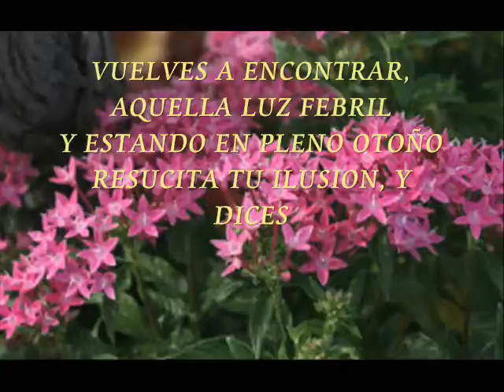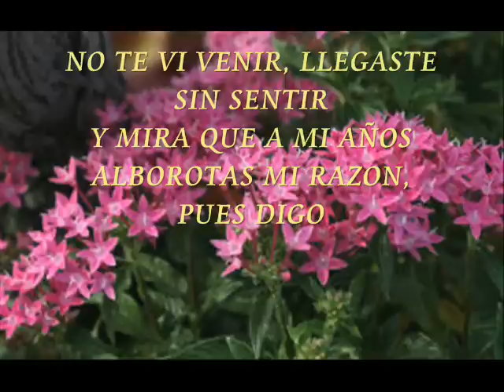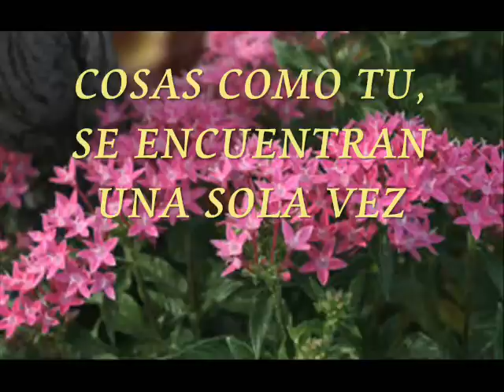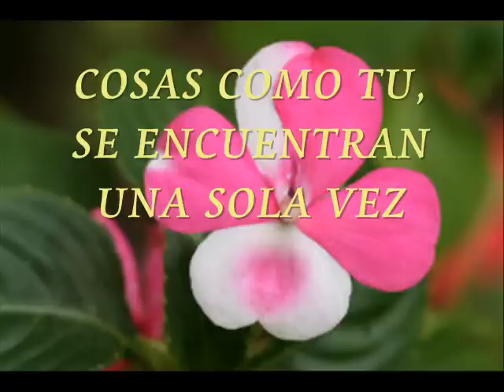COSAS COMO TU , KARAOKE BOLEROS Y BALADAS ROMANTICOS DE ARMANDO MANZANERO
KARAOKE REALIZADO E INTERPRETADO POR MAXIMO SPODEK, COMPUESTO POR ARMANDO MANZANERO